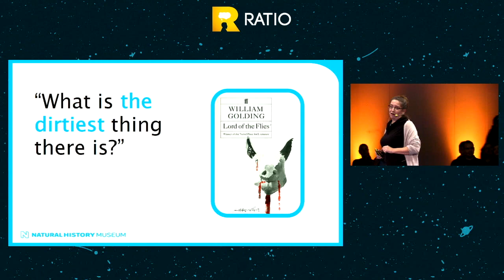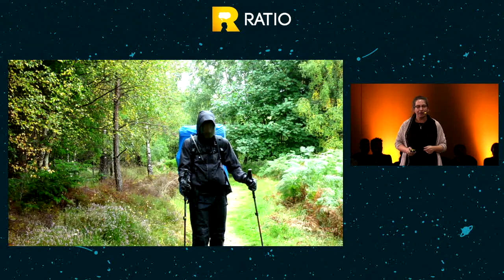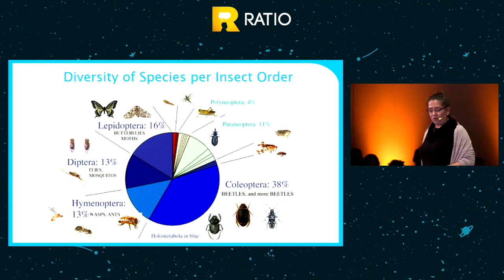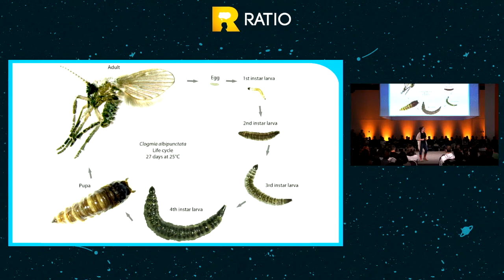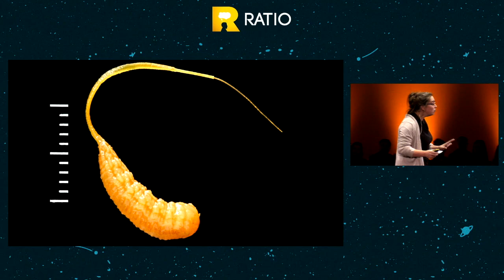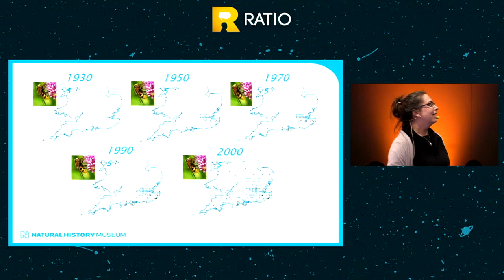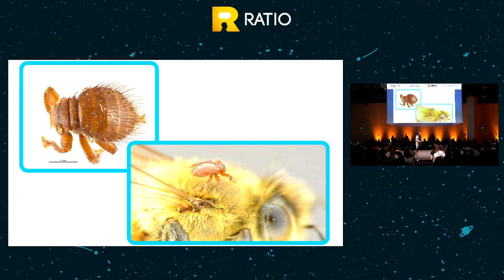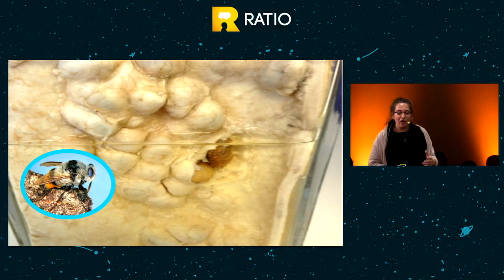Dr. Erica McAlister: The Secret Life of Flies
In this talk, Dr. Erica McAlister will bust a bunch of common myths about flies. She will show how unusual, interesting and important these underlooked creatures truly are. We are used to thinking of flies as disease carriers, but they are really important as our partner in environmental protection.

You will hear what is the flies' role in our environment, how useful they are in pollinating plants, how crucial their larvae are to cleaning dead tissue from wounds and to saving our planet from hunger, how we can use flies as a controlling agent.

Much to our surprise, the secret life of flies consists of scammers, snail killers, silly names and crazy sex!

Д-р Ерика МакAлистър развенча погрешни, но често срещани схващания за мухите. Тя разкри колко необикновени, интересни и важни са тези неразбрани и подценявани същества. Свикнали сме да гледаме на мухите осново като преносител на заболявания, но те имат голямо значение като наш партньор в опазването на околната среда.

От презентацията разбрахме какво е тяхното значение от екологична гледна точка, например участието им в опрашването на растенията, колко полезни могат да бъдат техните ларви при премахването на мъртва тъкан от рани и за изхранването на планетата ни, както и как могат да се използват като биологични контролни агенти.

Изненада или не, но тайният живот на мухите е пълен с измамници, луд секс, убийци на охлюви и прекалено много странни имена!